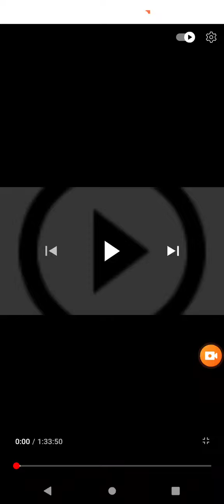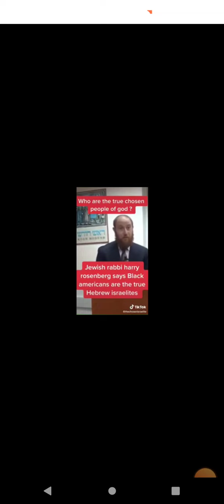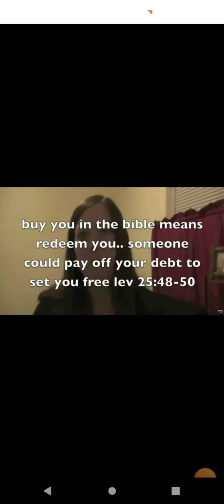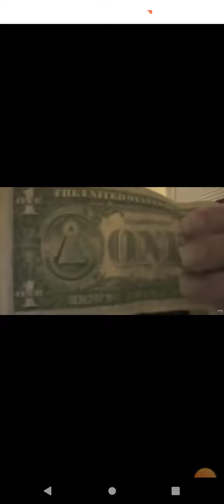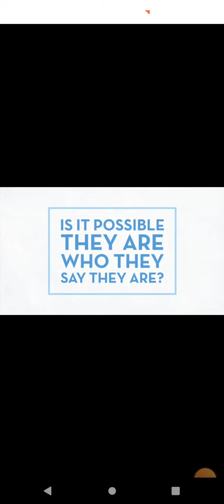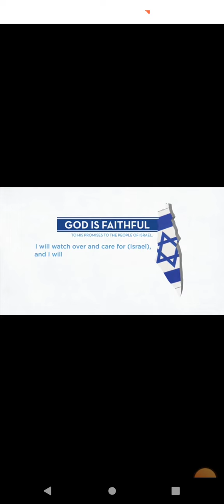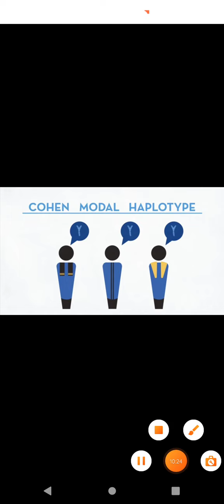Gentiles proclaim the true identity of the Israelites.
Who are the true Biblical Hebrews of The Bible? Why did they lie?

Please read:
Deuteronomy 28
Psalm 83
Roman 11